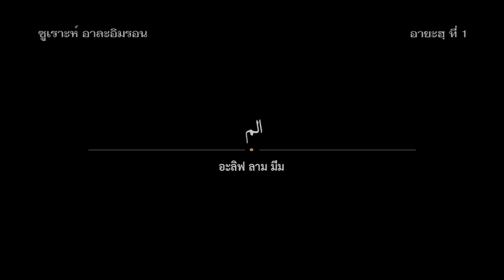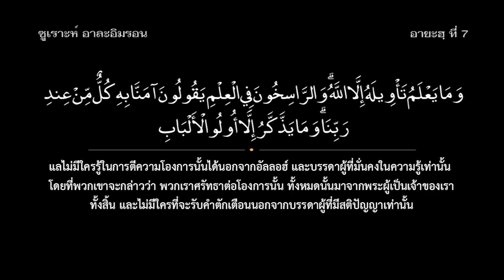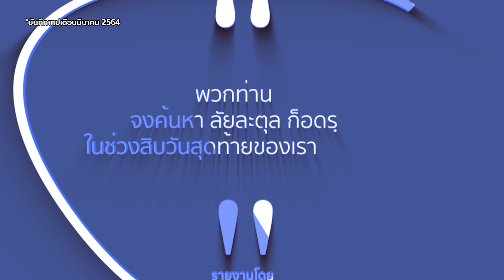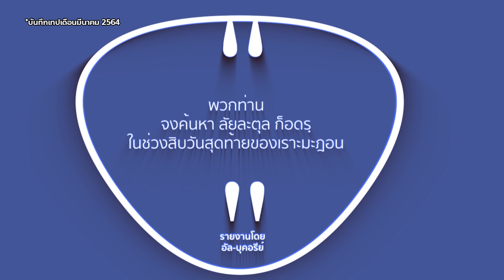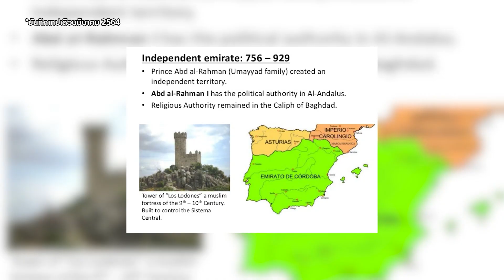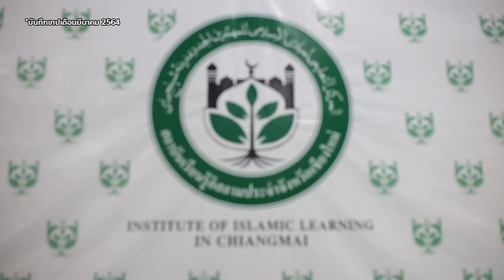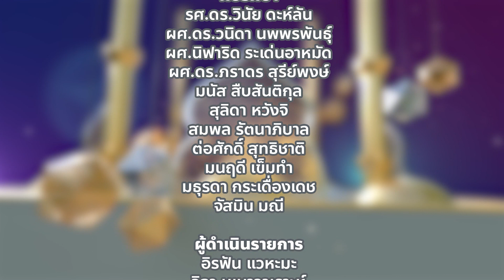EP. 28 สถาบันเรียนรู้อิสลามเชียงใหม่ (10 พฤษภาคม 2564)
รายการ วิถีรอมฎอน ประจำวันที่ 28 รอมฎอน 1442 (10 พฤษภาคม 2564)

ช่วง Dr.Winai Talks พบกับ "ยุคแยกตัวอิสระของสเปน"
ช่วง Halal Highlight พบกับ “สถาบันเรียนรู้อิสลามเชียงใหม่”

ติดตามรับชมรายการ "วิถีรอมฎอนปี7"
ได้ทาง ททบ.5 เวลา 04.00น.-04.30น.
 ทุกวันตลอดเดือนรอมฏอน